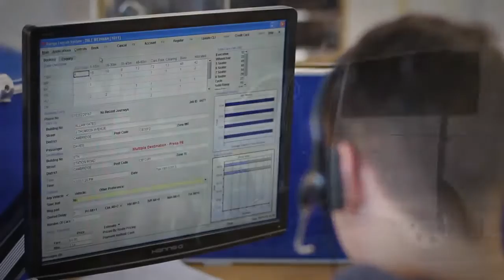Panther Taxis | Travel In Comfort & Style | Cambridgeshire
Local and national Taxi services around Cambridge & East Anglia, Airport Transfers to and from Heathrow Airport, Gatwick Airport, Stansted Airport, Luton Airport, London City Airport and all other major UK airports. London and Central London, Seaports, Executive vehicles, Wheelchair Accessible and 2-8 Seater Vehicles.

Panther Taxis Ltd is East Anglia's premier and favourite Private Hire Taxi service based in Cambridge Cambridgeshire, providing a safe and comprehensive travel service. Your journeys can be arranged and confirmed; quotes obtained, and secure payment accepted, twenty four hours a day, 365 days a year.